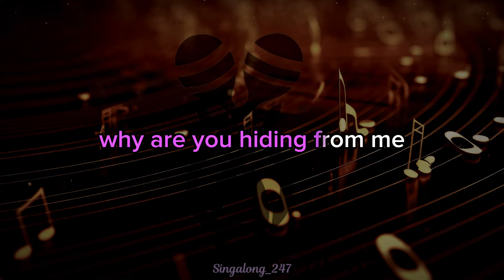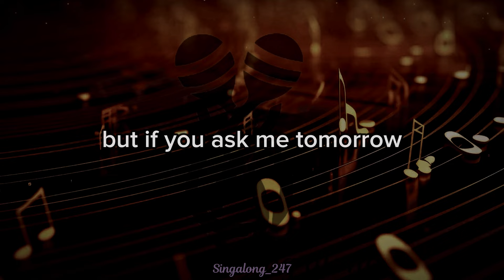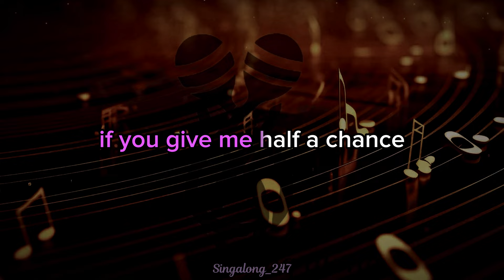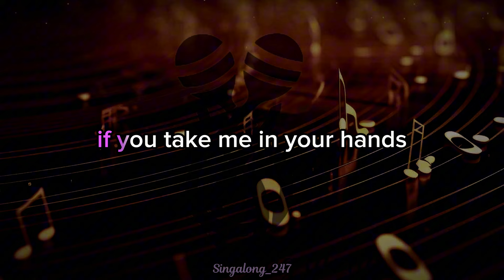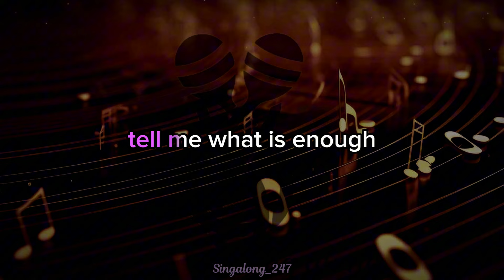India Arie - Ready for Love (Karoke Version)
Karaoke version of "Ready for Love," by India Arie from Sing Along Karaoke.

About Sing Along Karoke:
This is the official Sing Along Karoke YouTube channel where karaoke dreams come true. With large collection of sing-along favorites, we make it easy for you to grab a mic and belt out your favorite tunes, smorgasbord of karaoke and singalong hits across genres like pop, rock, R&B, Afro and more. With lyric videos from chart-toppers, music fans can jam to their favorite tunes. Whether you're an aspiring pop star or shower songbird, Sing along Karaoke is your go-to source for sure entertainment.